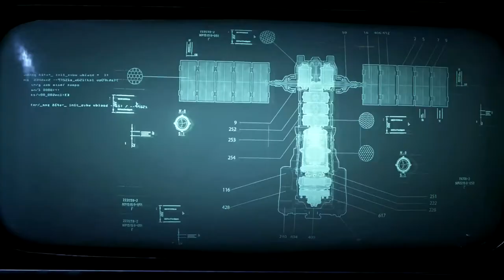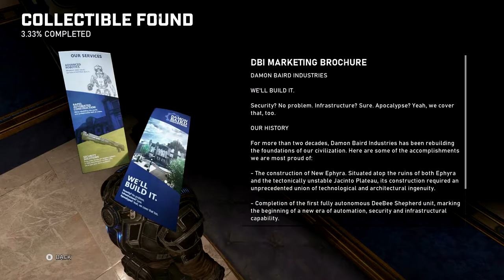Gears 5 on the Xbox One X played by Mikey's Video Game Madness with Commentary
"Mikey's VideoGame Madness is where game related talk is only 1/4 of a gaming related video!"

Xbox Gamer Tag: mdmax09

There's also product overviews,my thoughts,local and everything in between.There's no set rule!I would love to hear your feedback and know more of what you would like to see!

Thanks again,
- Michael

The opening song is a "Death, Rebirth, Life - 1986" Remix by Anti-Syne